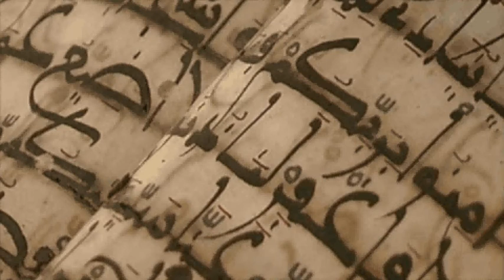Who is Sunni? 6/6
Final part of lecture by Dawood Adeeb.